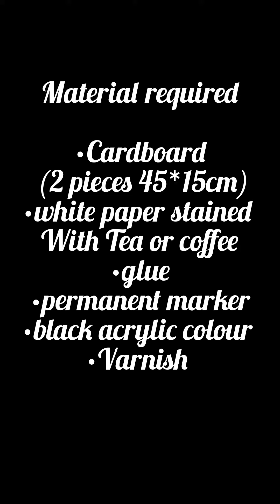How to decorate your home with simple material, this Ramadan|cardboard+white paper+permanent maker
I have used very few and simple easily available material like cardboard, white paper permanent maker and some black acrylic colour.
You can also create this Islamic verses simple frame with wooden piece or you can apply white cement on cardboard
I am not good at calligraphy but am trying my best to make this type of decorative pieces at home without spending lots of money
I Hope this video gives you some ideas to decorate your home with some QURANIC VERSES like this